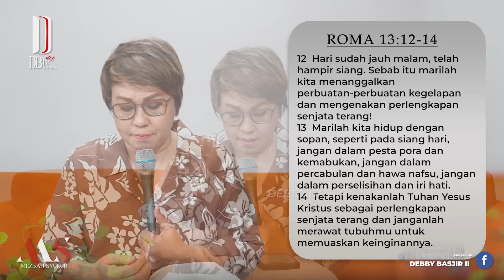MEZBAH SYUKUR KAMIS 8 FEB 24 - Pk.05.00 WIB - HIDUP & BERJAGA-JAGA DIDALAM TERANG - PS. DEBBY BASJIR